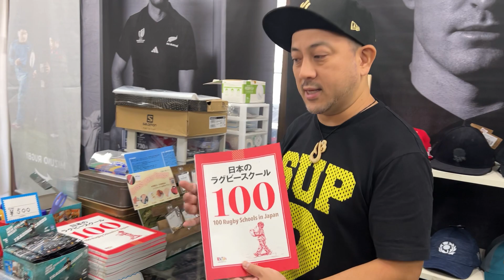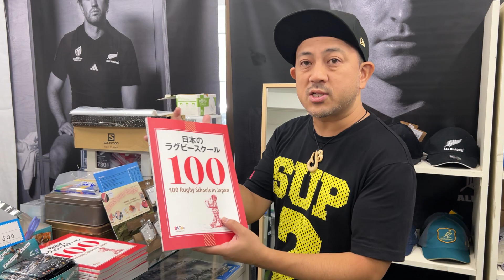菅平店のご紹介！ いよいよ本格オープン！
いよいよ菅平サマーショップ2023が本格OPEＮ！！
店内の様子をご覧ください！

・Rugby Online SUGADAIRA
菅平高原プラザホテル内
（観光センター/ガソリンスタンド前）

営業時間　9時～21時頃
※日によって変更になる場合もございます。